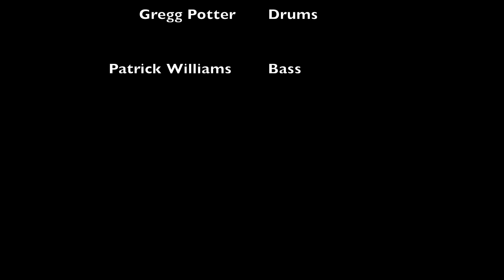Standards Revisited Featuring Fred Cantu performs I'm Confessin' (That I Love You)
Fred Cantu trumpet, Paul Johnson Piano, Gregg Potter Drums, Patrick Williams Bass